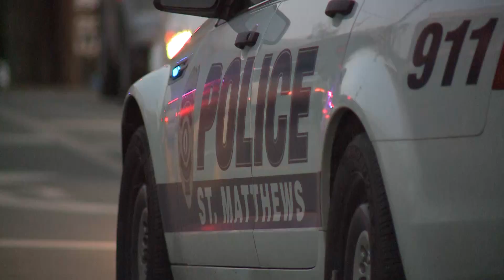ST MATTS FATAL TRAIN